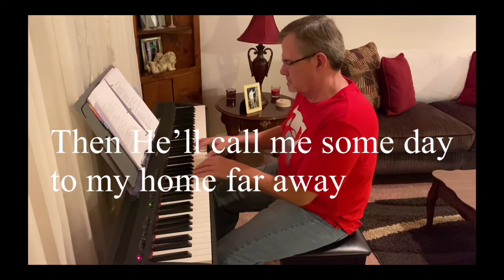THE OLD RUGGED CROSS